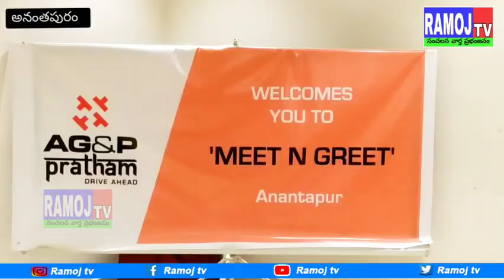అనంతపురం మరియు శ్రీ సత్యసాయి జిల్లాలలో 400 కోట్లు పెట్టుబడి పెట్టనున్న AG&P Pratham... RAMOJTV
అనంతపురంమరియుశ్రీసత్యసాయిజిల్లాలలో400కోట్లు పెట్టుబడిపెట్టనున్నAG&PPratham... RAMOJTV

AG&P PRATHAM కంపెనీ వారు అనంతపురం నగరంలోని మాసినేని గ్రాండ్ హోటల్ లో మీడియా సమావేశం నిర్వహించారు ఈ సందర్భంగా వారు మాట్లాడుతూ.

అనంతపురం మరియు శ్రీ సత్యసాయి జిల్లాలో రూ. 400 కోట్లు పెట్టుబడి పెట్టనున్న ఏజీఅండ్ పీ ప్రథమ్  కంపెనీ ద్వారా 2027 నాటికల్లా 1000 మందికి పైగా ప్రత్యక్ష మరియు పరోక్ష ఉపాధి కనిపిస్తున్నదని అలాగే
ఆంధ్రప్రదేశ్ లో విస్తృతమైన స్టేషన్, పైప్ లైన్ నెట్వర్క్ సదుపాయాల ద్వారా cng, png గ్యాస్ ను సులభంగా సరఫరా చేసేందుకు ప్రణాళికను ప్రకటించారు అదేవిధంగా
రాప్తాడులో ఏర్పాటు చేయనున్న ఎల్సీయన్టీ స్టేషన్ తో అనంతపురం ప్రజలకు
సులభంగా సహజవాయువు పొందడంతోపాటు, కాలుష్యం తగ్గి పర్యవనానికి మేలు చేస్తుందని తెలిపారు. అలాగే బలమైన పైప్ లైన్ మౌలిక సదుపాయాలు కల్పించడం ద్వారా రాష్ట్ర ప్రజలకు ప్రతక్ష, పరోక్ష ఉపాధిని సృష్టించడానికి స్థానికులతో కలసి పని చేయడం ద్వారా ఆంధ్రప్రదేశ్ రాష్ట్ర సామర్థాన్ని ఉపయోగించుకునే కంపెనీ అయిన ఏజీ అండ్ పీ ప్రథమ్,లక్ష్యంతో, ప్రముఖ సిటీ గ్యాస్ డిస్ట్రిబ్యూషన్ గ్యాస్ డిస్ట్రిబ్యూషన్ ఇన్ఫ్రాస్ట్రక్చర్ అభివృద్ధి చేయడానికి వచ్చే ఐదేళ్లలో అనంతపురంజిల్లాలో రూ. 400
కోట్లు పెట్టుబడి పెట్టడానికి సిద్ధంగా ఉందన్నారు.